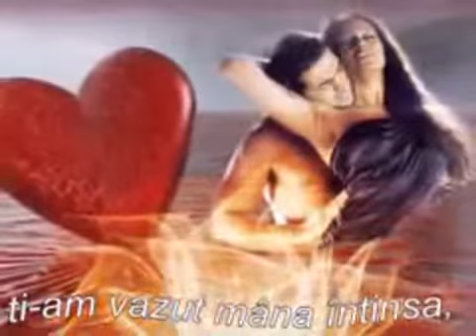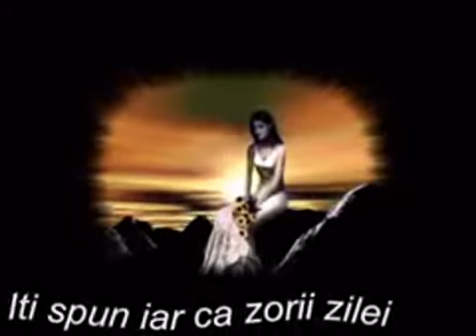Daniel-Dumitru Darie - Punctuale constatări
realizator: Gabi Sas

M-am privit, ieri, în oglindă, am văzut lumina stinsă;
Am privit apoi, spre ceruri, ţi-am văzut mâna întinsă.
De trecut mă leagă viaţa, dar s-a şters orice amprentă;
Se păstrează-ntre cuvinte, ca o frescă aparentă.

Ţi-am privit, mereu, privirea, te-am găsit mereu aproape;
Te simţeam, te simt în zbucium, ţi-am simţit plânsul pe ploape.
Îţi spun, iar, că zorii zilei, eu îi văd că se arată;
Că, din copcile de gheaţă, foc ieşi-va, dintr-o dată.

Nu-ţi fi teamă de-ntuneric, sunt aici şi stau de pază;
Şapte ceruri, larg deschise, adevăru-l creionează.
De departe, de aproape, că e zi, ori că e noapte,
Orişicine înţelege, că e vremea altor fapte.

Plec pe drum, nu caut drumul; voi ajunge, ştiu şi unde,
Să n-ai frică... Nu mă bâlbâi... Orice-ntreb, mi se răspunde.
28.12.09